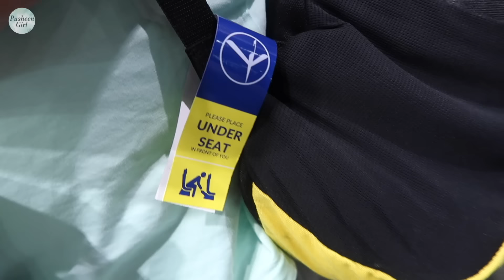❤️ CZY TO AWARIA SAMOLOTU? | Pusheen Girl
Zapraszamy Was na nowy film "CZY TO AWARIA SAMOLOTU?"